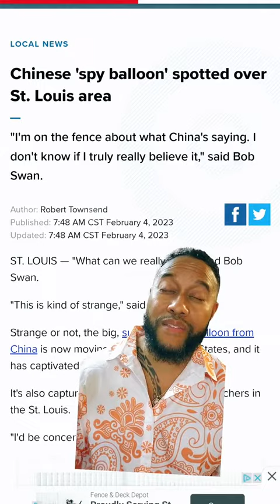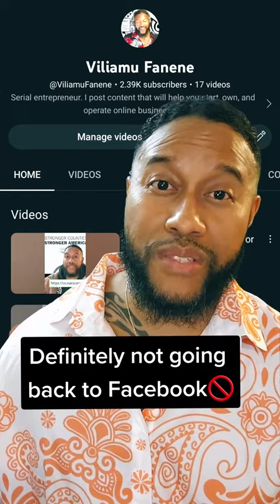Preparing for a Possible Tiktok Ban